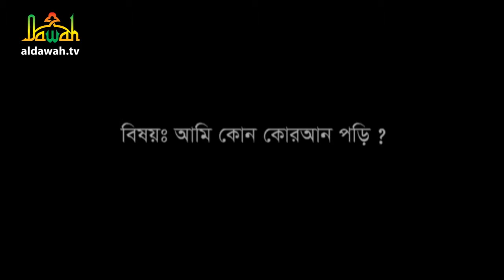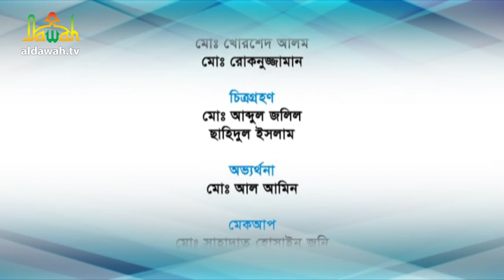“শুদ্ধতার পথে” পর্ব- ০১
“শুদ্ধতার পথে”